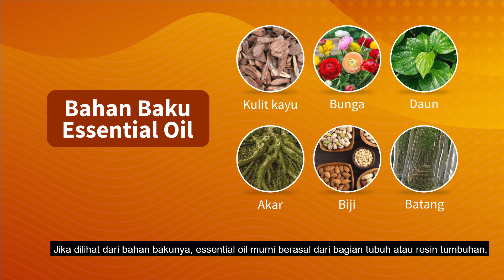WAJIB TAU...!!!! Perbedaan Essential Oil Dengan Fragrance Oil | Tips Membeli Essential Oil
Deskripsi Singkat Video Ini :
Jika dilihat dari bahan bakunya, essential oil murni berasal dari bagian tubuh atau resin tumbuhan, sedangkan fragrance oil berasal dari campuran bahan sintesis atau bahan alam.

Berikut Perbedaannya :

1. Minyak esensial  dihasilkan dari proses distilasi ( steam distillation) sedangkan fragrance oil diperoleh secara buatan ferfumer dengan mencampur minyak aroma yang menghasilkan aroma tertentu.

2. Minyak Esensial memiliki kandungan alamiah tumbuhan yang memiliki sifat therapy , sedangkan fragrance oil hanya mementingkan aroma saja.

3. Harga Minyak esensial lebih mahal dengan minyak fragrance.

4. Esensial oil ramah lingkungan sedangkan  fragrance oil dapat menimbulkan dampak yang kurang baik pada lingkungan

KUNJUNGI CHANEL TELEGRAM KAMI UNTUK MENGETAHUI INFORMASI LEBIH BANYAK TENTANG ATSIRI